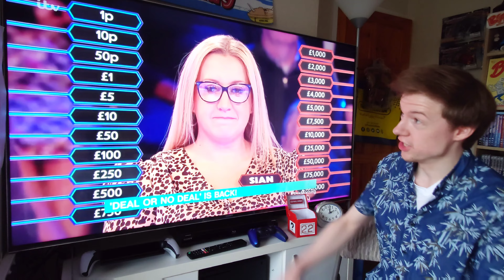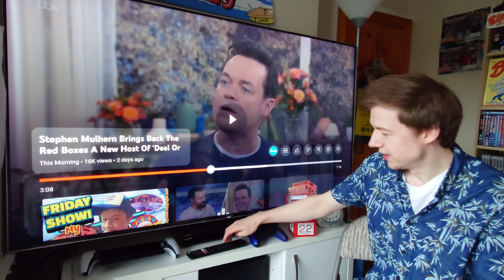Reacting to Stephen Mulhern Talking About Deal Or No Deal!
The FRIDAY SHOW! Series 8 Episode 4

Deal or no deal is back this Monday and Stephen Mulhern has been talking about Deal Or No Deal on ITV's Morning show so, Join me on this Friday show episode as I watch the video and react to it. Also we get a surprise Gotcha from Noel Edmonds when he surprises Stephen Mulhern. I also react to the new Deal or no deal intro too and tell my thoughts about it so watch until the end for that part! Hope you enjoy it and...